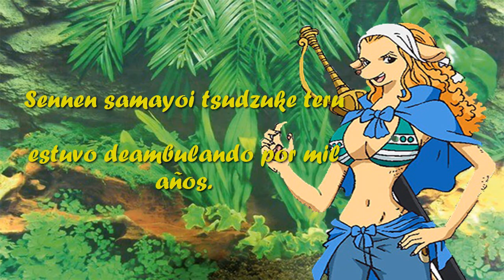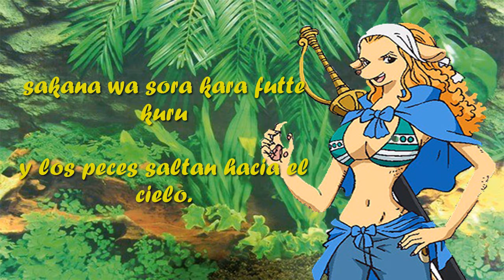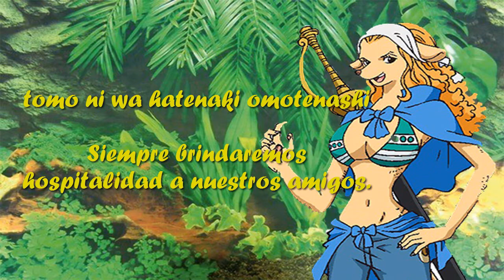Wanda (Fumiko Orikasa) - Umi wo Aruku Zunisha (Lyrics) (Sub. español)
*La traducción del japonés al español de esta canción es 100% mía*

Hola a todos nuevamente :3
Esta vez les traigo la última canción del Island Song Collection, interpretada por Wanda :D
Otra de mis canciones favoritas; la voz de Orikasa-san es demasiado bella :3
Chicos, aunque esta sea la última canción de este álbum aún me faltan subir otras canciones de este mismo uu; las demás canciones puede que tarden en compartirlas dado que se me hacen un poco complicadas el traducirlas uu; espero sean pacientes con ello :'3

Bueno, nos vemos en otro vídeo *3*